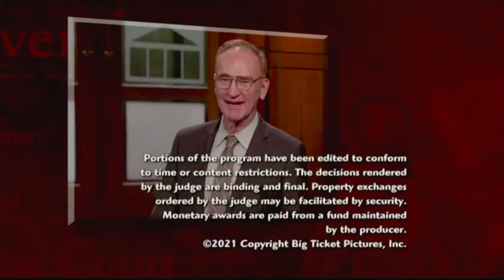Judge Judy End Credits 2021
Judge Judy Show Will Ends Until July 23